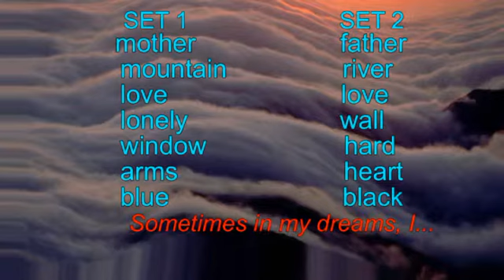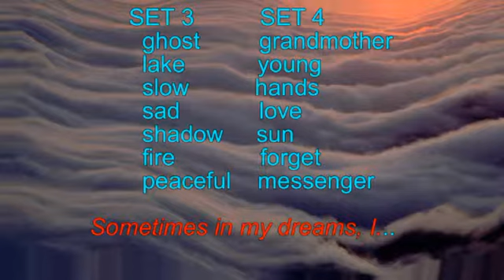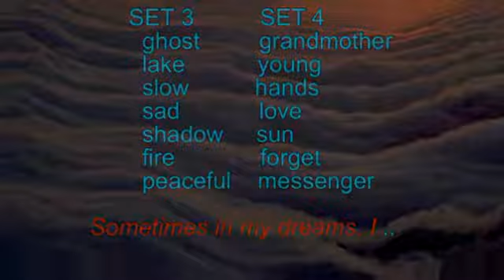MAKING GOOD POEMS: PART THREE C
A SIMPLE PROVEN METHOD FOR MAKING GOOD POEMS FOR THE NOVICE, EXPERIENCED AND EVEN THOSE WITH NO KNOWLEDGE OF POETRY